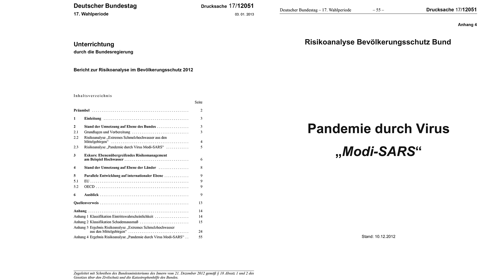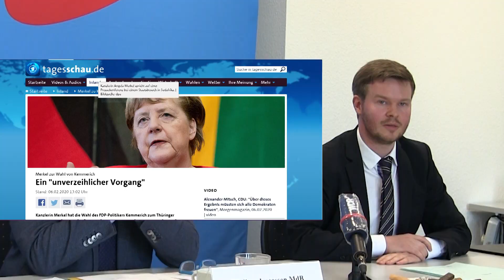Michael Espendiller (AfD-MdB): Warum Merkels Lockdown vermeidbar gewesen wäre